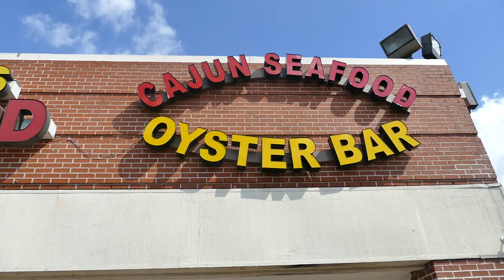Rico World enjoys Texas Football & Mike Seafood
Rico World is a vlog starring Rico Montana Houston owns upcoming video director, CEO of Profit Apparel, and inspiring boxer. Also featuring Annie aka Diamond Houston hottest makeup artist. Here to motivate, entertain, and show the process. We're aiming for greatness and taking y'all on the journey with us. IG @ricomontanaa @_moandiamond

Fredo Ft Lil Durk- All I ever wanted
Lil Uzi Vert- XO Tour Life